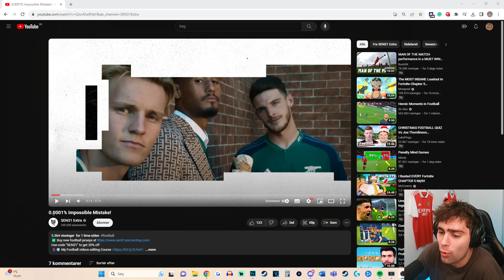UMULIGE FEJL I FODBOLD